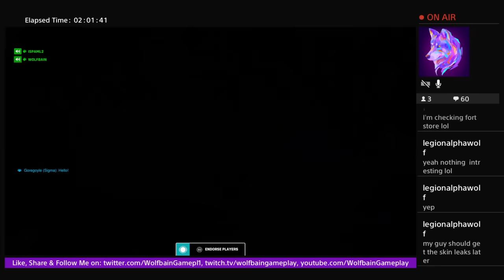Overwatch 2, GetDaFuhGckOuttaHeere!! Clutch Team, Clutch P.O.T.G.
Wattup everybody, wanted to share a funny match we played together that was over before it began, hope you enjoy, and if you do, please hit the like button, share it with someone or somewhere that might also enjoy it, follow me on twitch to catch me live, and subscribe to me on youtube for more awesome videos like this.